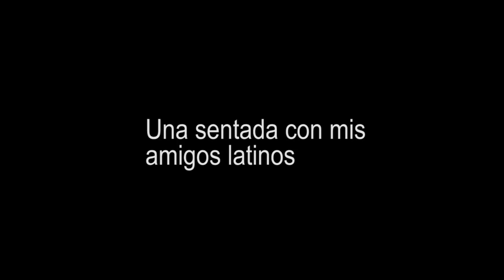PASANDO LA TARDE CON MIS AMIGOS LATINOS EN GUINEA ECUATORIAL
En este video estoy pasando la tarde con mis amigos latinos en Guinea Ecuatorial, justamente estuvimos en la despedida de Uno de ellos que retornaba a Paraguai tras cumplir su misión aquí en  el país.